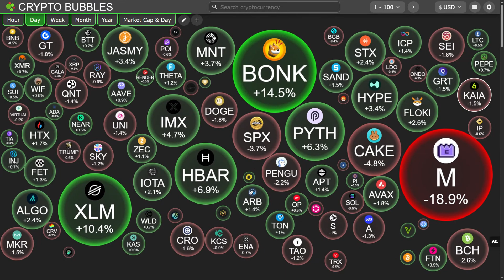Is the Internet Computer Really a Game Changer?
The Internet Computer is a groundbreaking blockchain platform designed to host decentralized applications. This video explores the potential of the Internet Computer to revolutionize the way we use the internet, while also examining its limitations and future prospects.

How Internet Computer (ICP) is Decentralizing the Web with Chain Fusion & On-Chain Apps

Discover how the Internet Computer Protocol (ICP) is transforming the internet by running scalable, secure, and efficient applications fully on-chain. This video explores ICP's groundbreaking Chain Fusion technology that enables seamless interoperability with Bitcoin, Ethereum, and Solana, empowering developers to build decentralized applications (dApps) without traditional limitations. We also dive into how ICP tackles key challenges in blockchain, AI, and IoT, from machine learning scalability to security in decentralized systems. Learn about ICP’s unique governance model through its DAO and the role of ICP tokens in shaping the network’s future.

Whether you're a developer, blockchain enthusiast, or simply curious about next-gen decentralized tech, this is a must-watch deep dive into the evolution of the internet.

Pi is a new digital currency developed by Stanford PhDs, with over 55 million members worldwide. and use my username (zola300) as your invitation code.